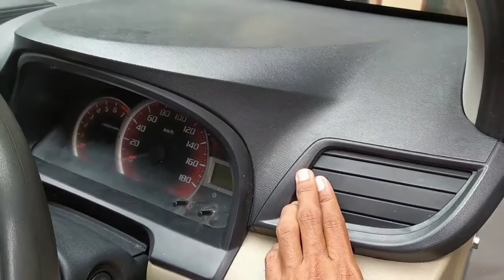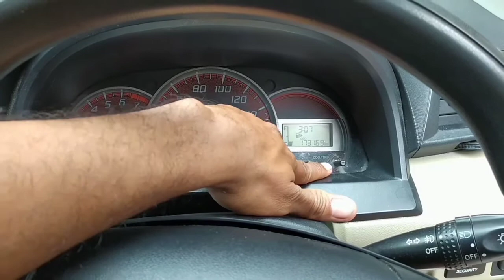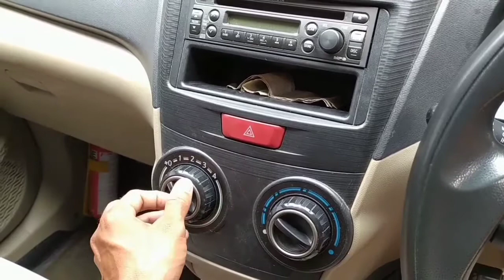All New Avanza 1.3 G 2012 M/T | In Depth Tour | Enmob Driver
All New Avanza 1.3 G 2012 Manual